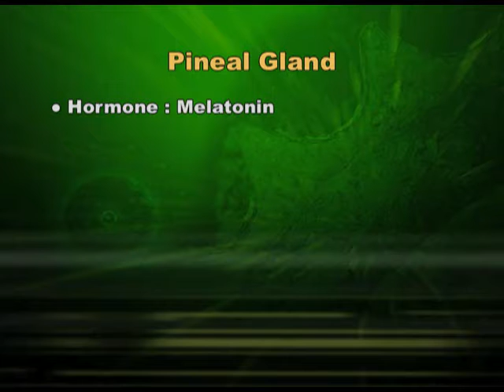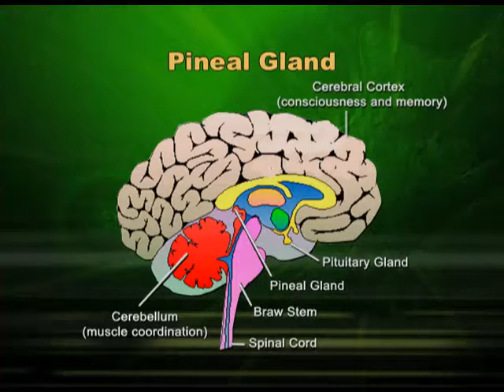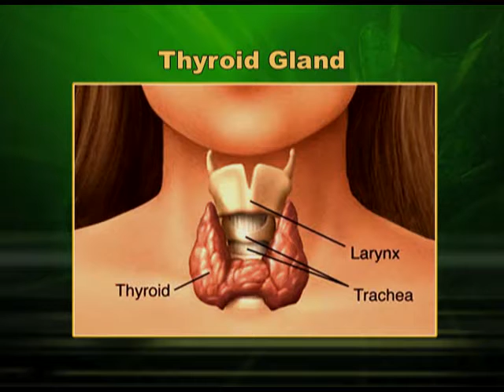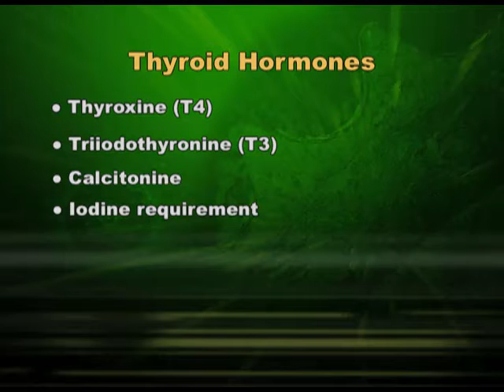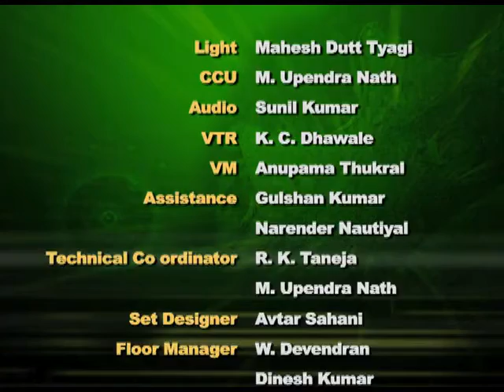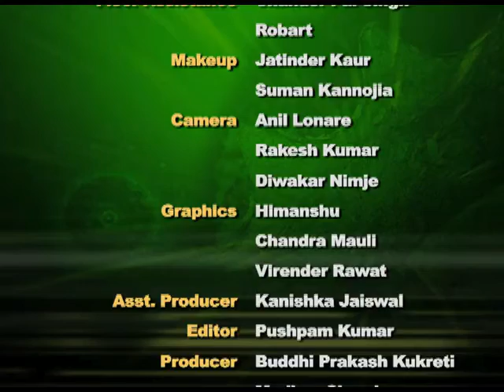BIOLOGY XI CH22 EP3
The programme is for class 11,chapter 22 on Chemical Coordintion and Integration- Part 3